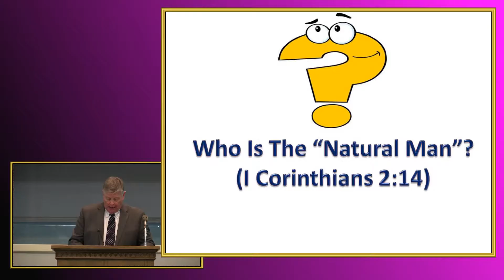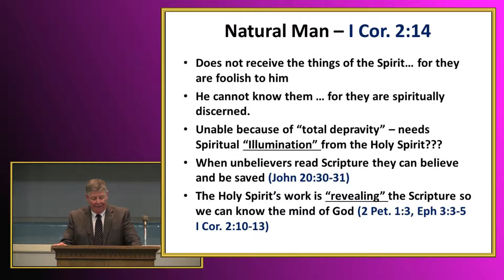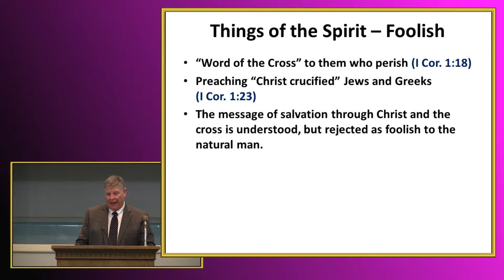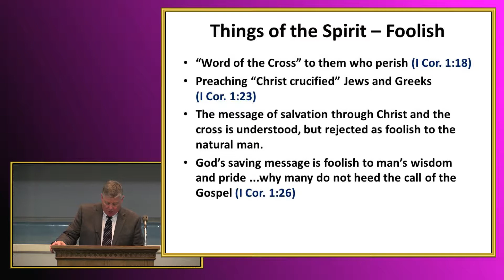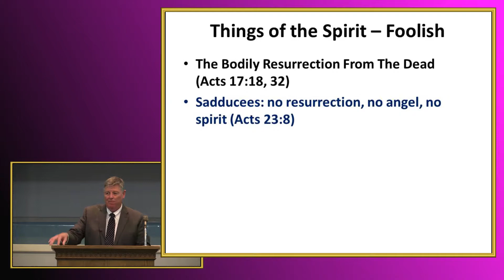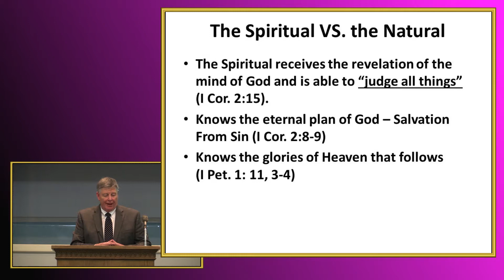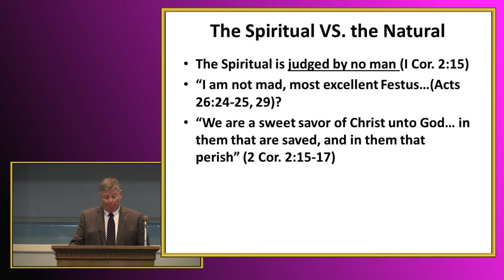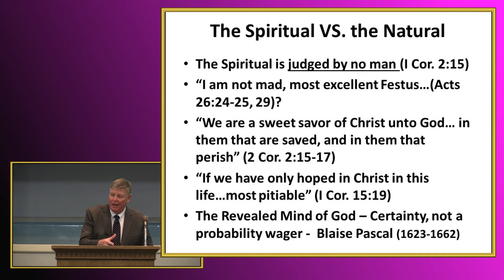The Natural Man by Jerry Fite - June 17, 2018